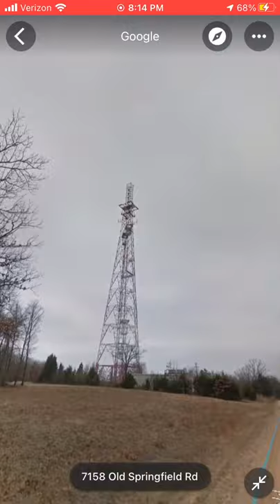The Cuba MO Long lines tower then & Now